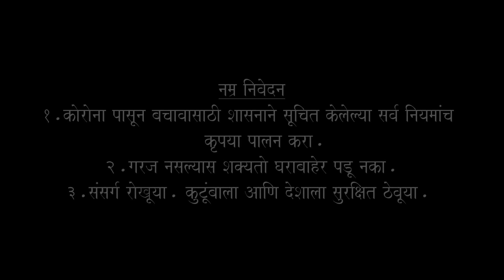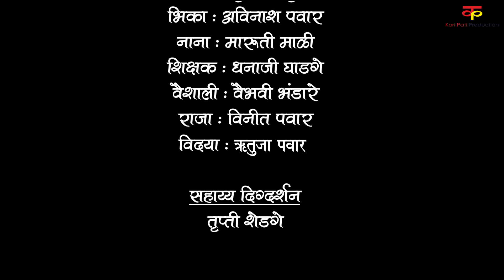गावाकडच्या गोष्टी|भाग#८२ |Gavakadchya Goshti|EP#82|Marathi Web Series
पोर करणार का राजाची मदत कि वाढवणार अडचणी ? बघूया आजच्या भागात..!